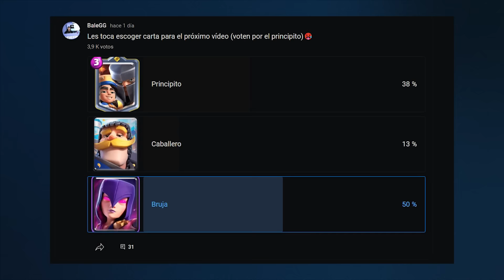🚨SAQUÉ A LA BRUJA DEL RETIRO PARA DESTROZAR A MIS RIVALES | GIGANTE NOBLE CONTROL EN CLASH ROYALE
🎥Mi setup gaming:
Trípode para móvil

Music | Arcade by Declan DP